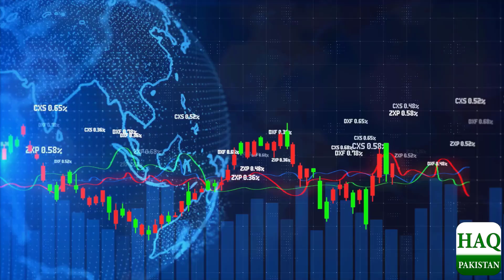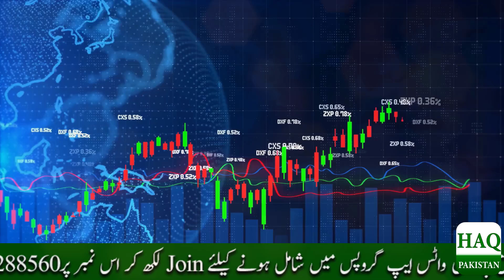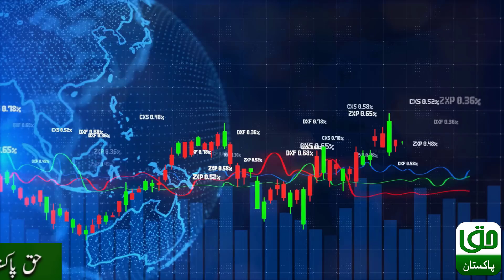Kia Fee Tola Sona Lac Rupay Tak Jaane Wala Hai | HAQPAKISTAN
crack down on Gold mafia
Crackdown Against Gold Mafia
dollar price prediction
gold rates
gold rate today
Breaking News
Pakistan News
22 karat gold rate today
today dollar rate in pakistan
gold rateGold prices reaches record high in Pakistan
Gold Price Today in Pakistan
Gold price

How is the Gold Market Suddenly Crashing? | Gold Rate Today in Pakistan | Gold Rates